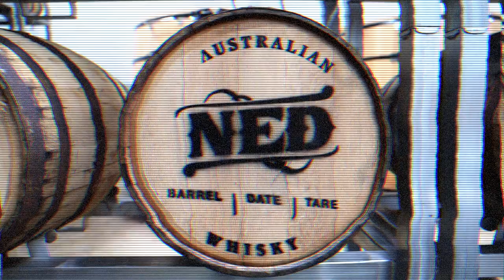André's 2021 NED Whisky Racing Mustang revealed